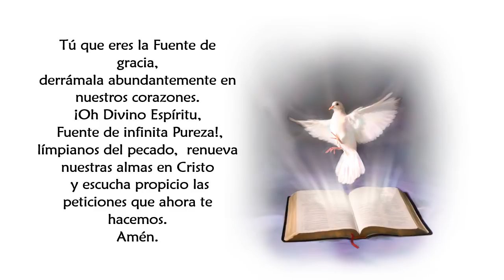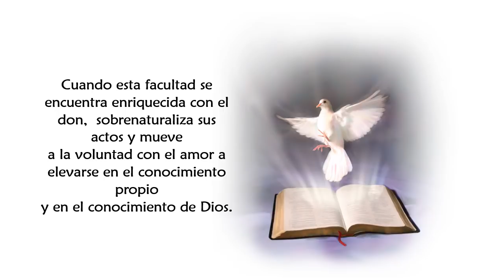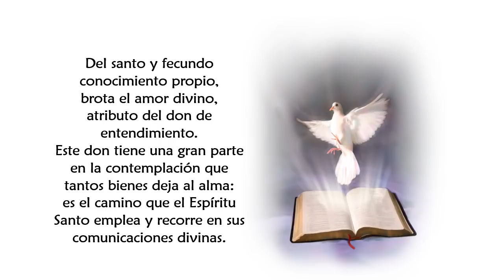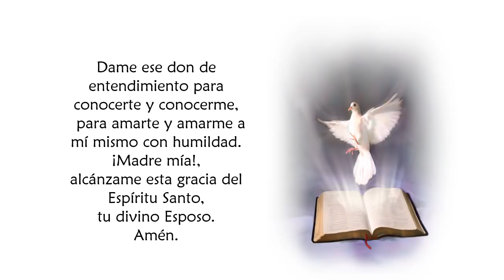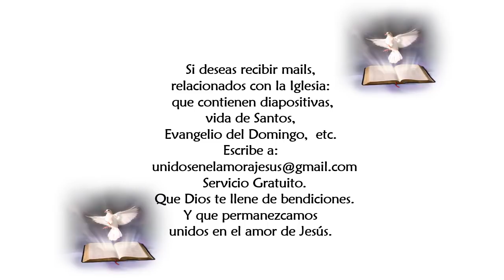Don de Entendimiento 2do dia Conchita Cabrera